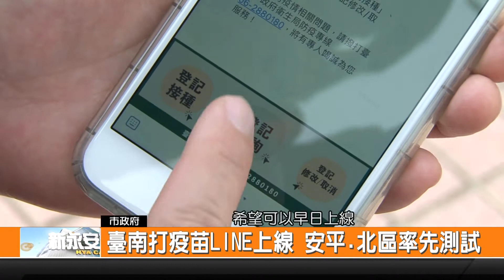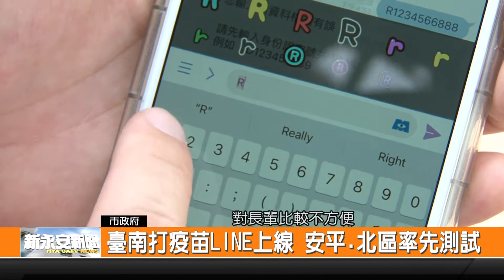臺南打疫苗LINE上線 安平.北區率先測試-新永安新聞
因應疫苗施打的年齡層持續放寬 臺南市政府推出臺南打疫苗的社群帳號 提供線上預約登記和查詢的服務 而為了瞭解系統的狀況，研考會也率先選擇北區和安平區進行測試 希望這個系統早日全面開放使用